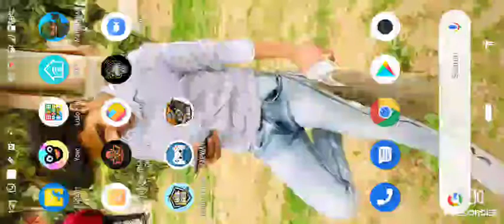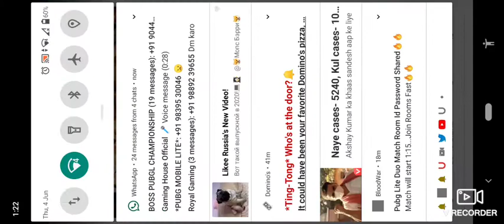💵💥Winner winner chicken dinner custom room in pubg lite waiting for you come join now app Link 👇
Addicted to PUBG/pubg lite ? Want to make some cash out of it?? Try out gaminghouse, an eSports Platform. Join Daily PUBG Matches & Get Rewards.

Download app now join new new tournament  FIR milte pubg lite 😊✌️✌️✌️✌️✌️✌️✌️✌️✌️✌️

Jaldi karo jaldi karo free ke tournament ✌️✌️✌️✌️💵💵💵💵💵💵💵💵💵💵💵💵💵💵💵💵💵